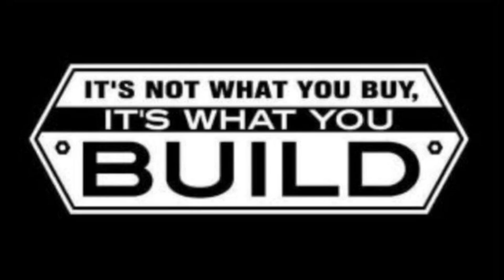1941 Chevy Truck Restomod, Sanding primer on the front fender (Comin up Muddy)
The fenders get an epoxy coat and then a primer coat. 3 coats of primer in all. I sanded the primer with 800 grit, then reshot the places I did not like and then sanded with 400 grit and 600 grit.

Thanks for all the help from Northwest Paint Supply. There's a lot out there about paints. Look to your local paint shop for the help you need. Those guys know their business.

Find me on the socials @Eldest Builds